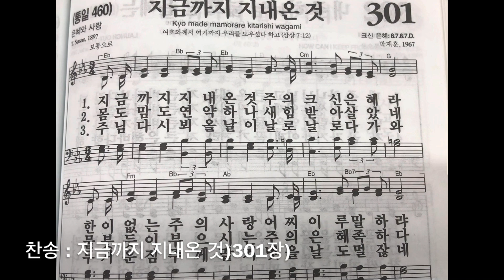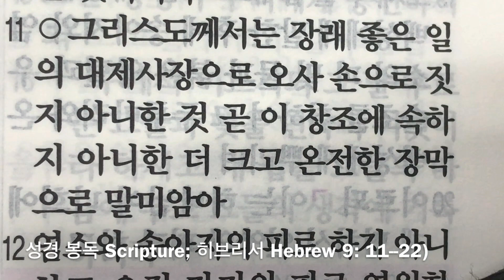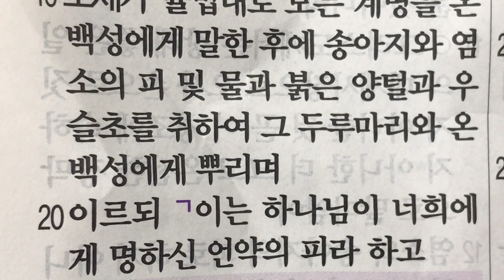아이티연합교회 새벽기도.